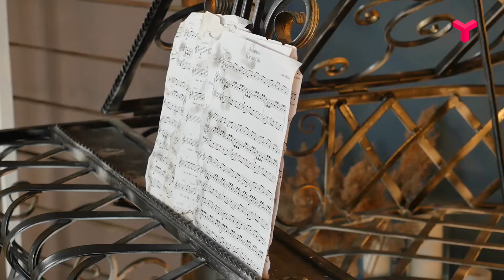МАТВИЕНКО 60 - "Утро с вами" 06.02.2020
Игорю Матвиенко - 60! Мы решились взяться за "старое" и спеть самые популярные песни известного продюсера и композитора из репертуара "Иванушек", "Любэ", "Корни" и других групп! Подпевайте!

Благодарим за помощь фотостудию @royaltmn ("Рояль")